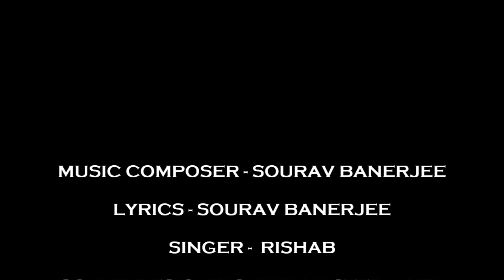MOHABBAT HAI | SOURAV BANERJEE | NEW HINDI ROMANTIC SONG | BOLLYWOOD INCLUDED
SONG NAME - MOHABBAT HAIN
MUSIC COMPOSER - SOURAV BANERJEE
LYRICS - SOURAV BANERJEE
SINGER - RISHAB
SOUND DESIGN , MIX , MASTER - ALEX